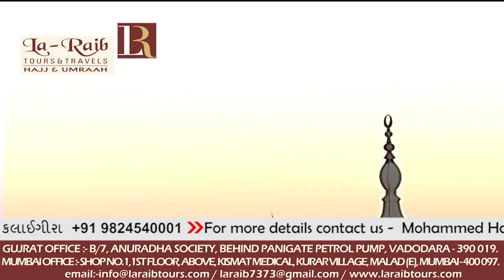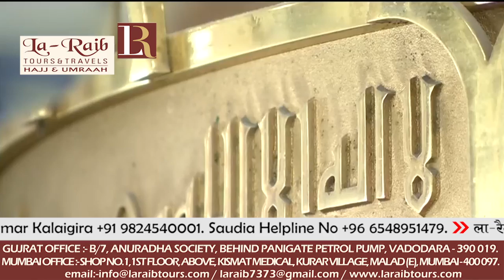29th Madeenah Iftar Ramadan 1439